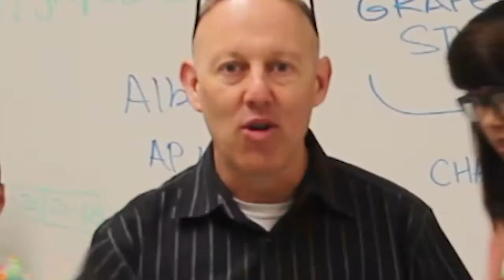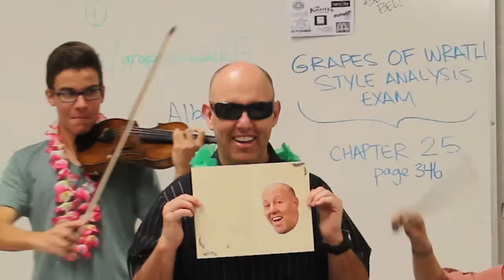Ziebarth: FVHS Spring Grams 2017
FVHS Orchestra Spring Grams with the famous, bald, one-of-a-kind teacher, ZIEBARTH